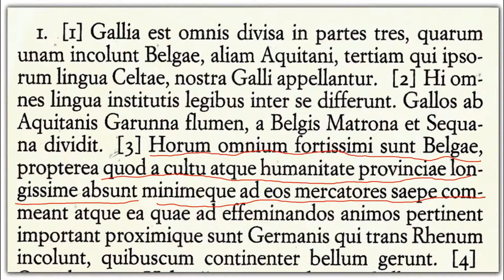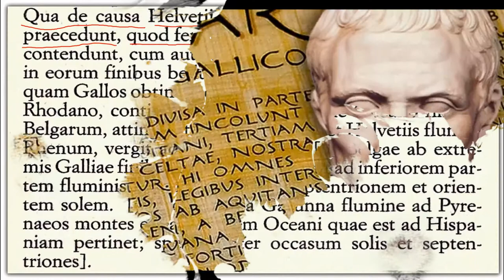L'incipit del De bello gallico spiegato da Elio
Estratto da "The' Bello Gallico - Il De Bello Gallico secondo Elio" (Alle Otto Della Sera, Radio 2, 2003)